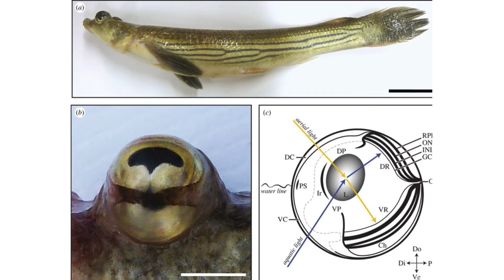Os sentidos animais - curiosidades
Curiosidades sobre os sentidos animais.

Oi amigos e amigas! Apresento a vocês animais bem curiosos de forma divertida. Espero que gostem!

(EF03CI04) Identificar características sobre o modo de vida (o que comem, como se reproduzem, como se deslocam etc.) dos animais mais comuns no ambiente próximo.